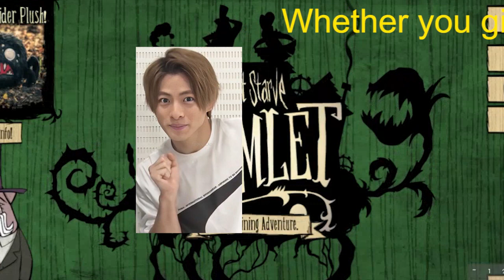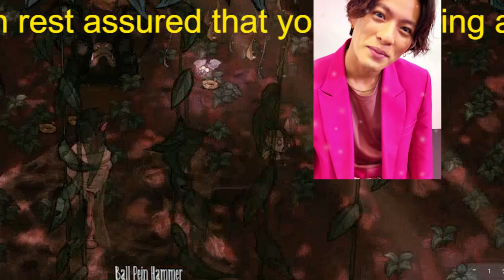【平野紫耀】King ＆ Prince平野紫耀、高橋海人の20歳バースデーを夜通し祝福 生放送前の奇行告白「気づいたら…」